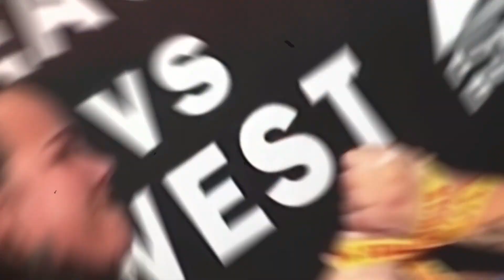Devon Larratt v Denis Cyplenkov “I WANT DENIS” | Documentary Update & More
Devon Larratt & John Brzenk had a great podcast together and some awesome conversations were had especially about Denis Cyplenkov

CODEWORD: BANG = 15%+ discount (plus I get a kickback)💊💊